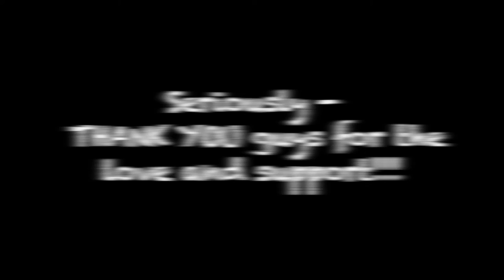WORK AND REWARD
Mandy gets her eyebrows waxed and nails filled in the morning before Travis gets up. We stop by a friends house and hang out for a bit before heading home where Travis is now up and mowing the lawn. A lawn mowing company was mowing the front lawn at the same time and came back to help him edge the yard. Later we go get top soil to fill the planter boxes/ flower boxes Travis made over a year ago so Mandy could fill them with pretty flowers. Calvin helps daddy fill the boxes with soil when we get home then we all lay down in the living room so Calvin can take a nap. We all end up taking a few hour nap though. Travis is wanting some fried rice from arashis when he wakes up so we go grab some food, then take a walk on the seawall. The tide is way out so we go down by the water and walk around looking for fishes and sea life that got trapped in smaller pools when the tide went out. We find a huge hermit crab and some other cool stuff. When we head home Calvin is off to bed - Mandy makes some tea and heads to bed as well.

Mandy.Winkler

The camera we use daily: